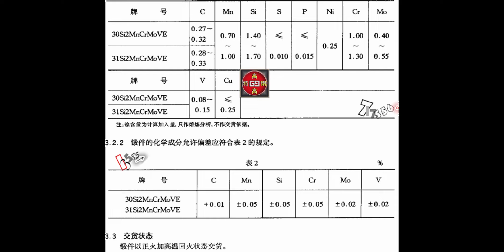D406A、31Si2MnCrMoVE、30Si2MnCrMoVE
31Si2MnCrMoVE steel 30Si2MnCrMoVE and D406A are ultra-high strength steels specially developed to meet the requirements of solid rocket motor shell design.
D406A We can make round steel, forgings, steel plates, thin plates and steel pipes.